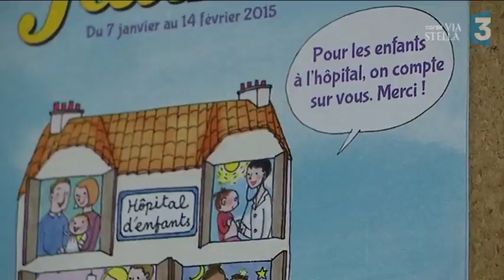Rose- Marie Martinelli du pôle enfant-adolescent de Bastia - pièces jaunes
Intervenant : Rose-Marie Martinelli, Pôle enfant-adolescent CH de Bastia

Reportage : Leccia Anne-Marie ; Giugliano Christian